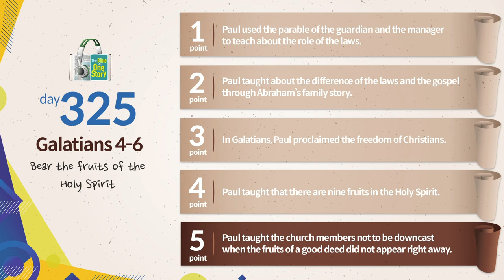Day 325 Tongdok Bible | Galatians 4-6 | Bear the fruits of the Holy Spirit | Dr.Byoungho Zoh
Tongdok Bible | Day 325 (Galatians 4-6)

Bear the fruits of the Holy Spirit
Paul taught the Galatians Church to bear fruits of the Holy Spirit with true freedom obtained through faith while serving one another lovingly.